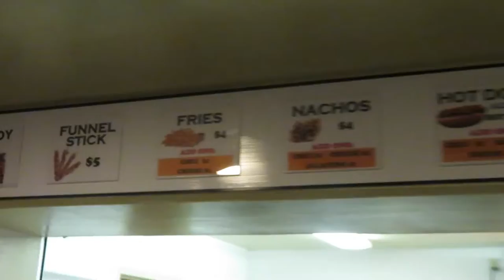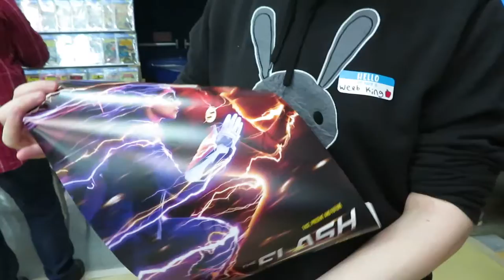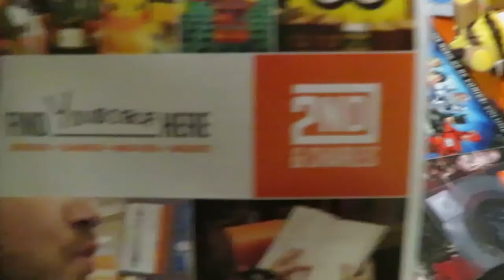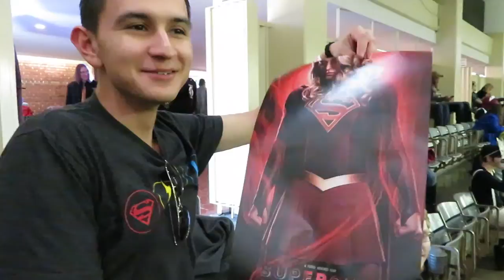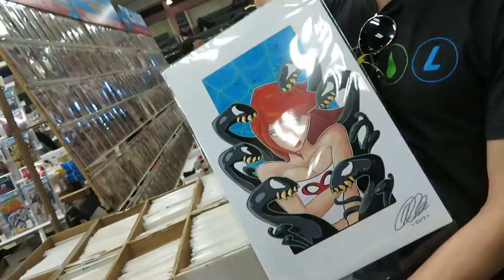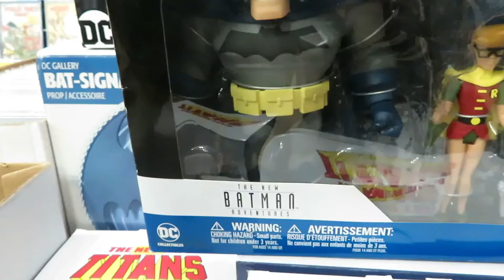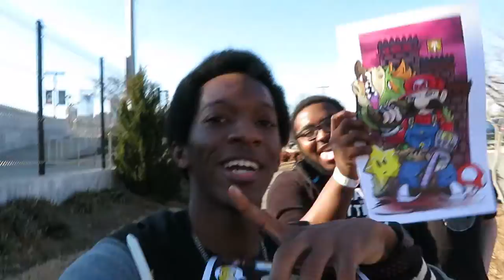Charlotte MiniCon 2019 Vlog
Me and my friends checks out Charlotte Mini-Con which is a comic convention. This is my second time coming to this con. This is part one of one parts. Hope you enjoy.